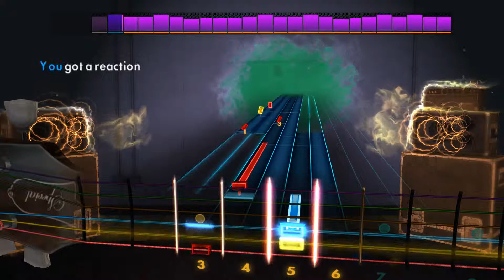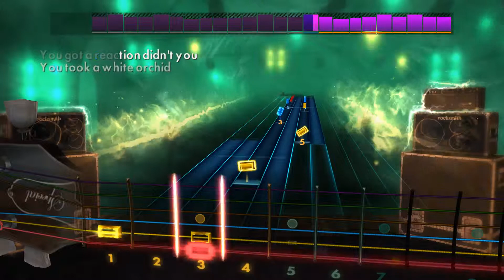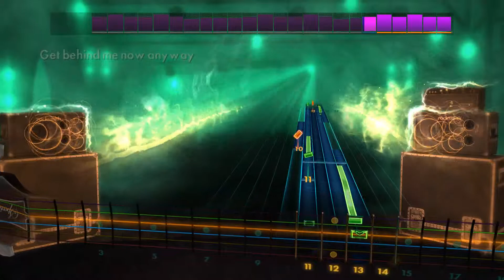Rocksmith 2014 - The White Stripes - Blue Orchid